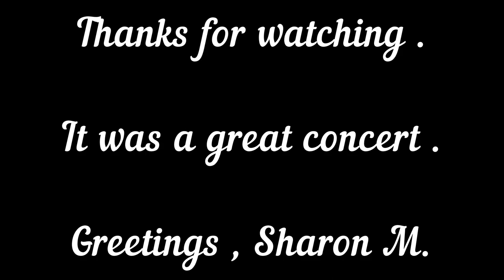Kiss live at ziggodome , Amsterdam 21-07-2022 ( Sharon M. )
This is recorded by my sister Sharon .  have fun !!